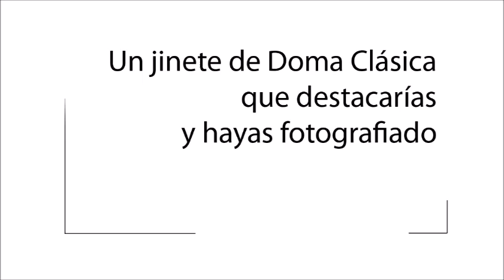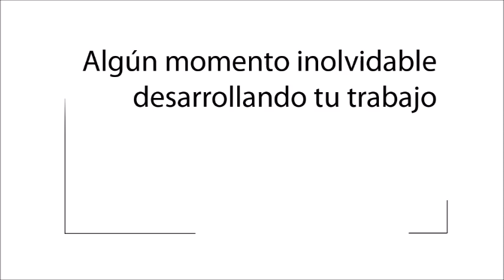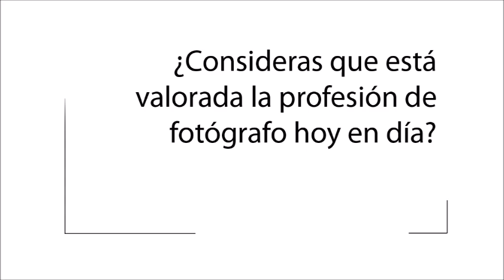Entrevista a la fotógrafa Lily Forado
Lily Forado ha hecho de la pasión por los caballos su profesión y se ha convertido en una de nuestras mejores fotógrafas ecuestres, a la que acostumbramos a ver en las pistas de competición.

Conocedora de la Doma Clásica en profundidad y con la experiencia que da el pasar muchos horas a pie de pista, sus artículos de producción propia ilustrados con magnificas fotografías son seguidos en su web, por la mayoría de aficionados.